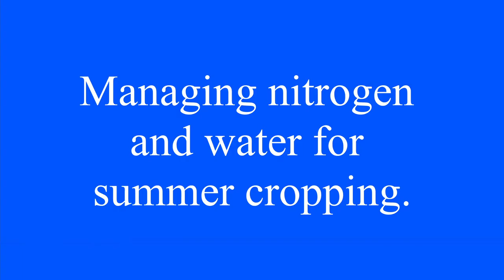Managing Nitrogen and water this summer crop planting season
Successful crop production involves balancing water and Nitrogen - the unusually wet winter this year has implications for both.

This week on AgriUpdatesNorthWest, Cropping Officer Bill Manning brings you this short video which will help growers assess the Nitrogen and water status of their paddocks prior to summer crop planting.